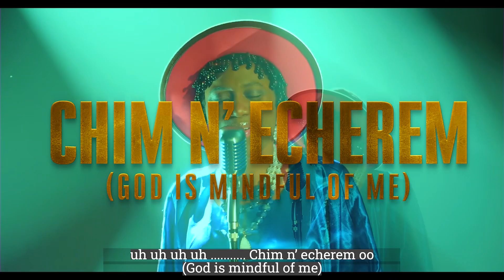Chim n’echerem (God is mindful of me )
Chim n’echerem is a song of assurance, it is birthed with confidence that truly God is mindful of me.